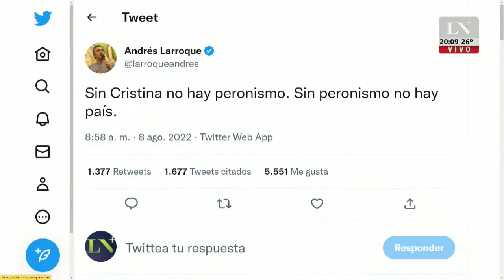Eduardo Feinmann y Jonatan Viale reaccionaron al discurso de Cristina por el día de la Lealtad